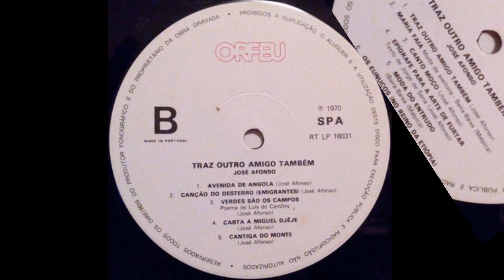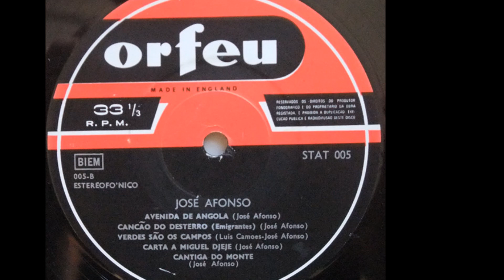José Afonso - Os Eunucos (No reino da Etiópia)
Video made by this channel, including photos from the single. Digitally improved audio. In the description, details about this single.

José Afonso - "Os Eunucos (No reino da Etiópia)", do LP "Traz Outro Amigo Também". Orfeu, 1970.